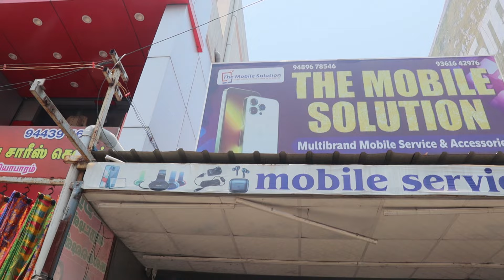Original 🤯600ரூபாய்க்கு Change Broken Mobile Display💥Mobile Service பழைய போன் புதுசு போல் மாற்றலாம்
🎉 THE MOBILE SOLUTIONS TIRUPUR 🎊

Tiruppur